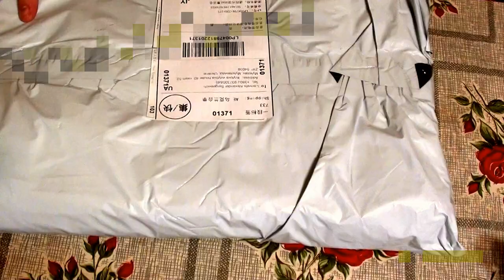Переноска для собак и кошек портативная складная сумка для путешествий сумка на плечо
⇒ Контакты:
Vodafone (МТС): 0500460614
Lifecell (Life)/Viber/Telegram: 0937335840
Скайп: alexander_lisovets
Мой основной канал по жестким дискам: bitly.su/aL1O . .